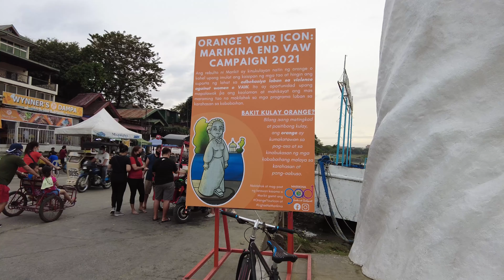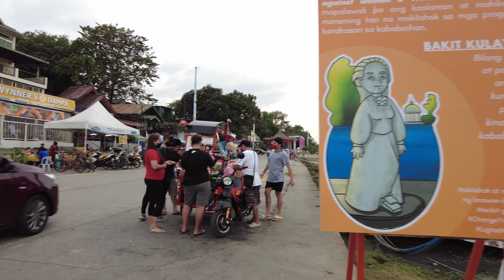[4K] Marikina River Park Walk Tour | Great place for jogging and biking!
The Marikina River Park is a system of parks, trails, open spaces and recreation facilities along an 11-kilometer (6.8 mi) stretch of the Marikina River in Marikina, eastern Metro Manila, Philippines. The urban riverside park covers an area of 220 hectares (540 acres) running through the villages of Santo Niño, Santa Elena, Jesus de la Peña, San Roque, Calumpang, Barangka and Industrial Valley Complex in the western part of the city. The park, under development since 1993, is the city's biggest recreational and sports area containing the Riverbanks Center, a mall and office complex, and the biggest roller skating rink in the Philippines. It is a popular area for camping, jogging, biking and other outdoor activities not just for Marikina residents but also for those from nearby cities in Metro Manila.